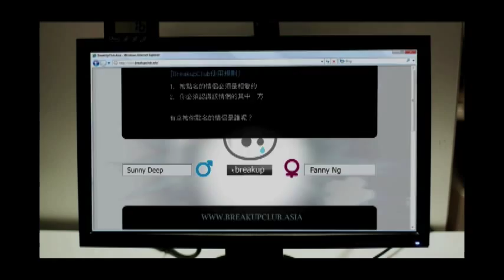Break Up Club_Trailer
International Premiere at Toronto International Film Festival 2010

Title : Break Up Club
Director : Barbara Wong
Cast : Jaycee Chan, Fiona Sit, Patrick Tang, Bonnie Sin
Language : Cantonese

Synopsis:

Have you just been dumped?  What if there was a website that could get your loved one back?  There is! It's called BreakupClub.asia.  All you have to do is break up another couple that are happily in love.  Just fill in their names, and voila!  Would you do it?

Our hero Jaycee is at the computer, about to press [ENTER]...

Ever since he told the director, Barbara Wong, about the Breakup Club website, Jaycee has been filming himself to prove the existence of the website. And unknown to him, both his best friend and the director have been filming him secretly.

Through multiple first-person points of view, and blending the real with the fictional by featuring real people including the director and crew as themselves, we watch Jaycee find and lose, and perhaps find love again with the lovely, enigmatic Fa.